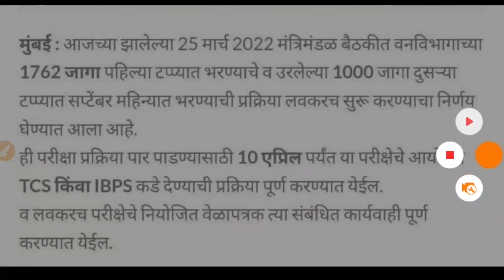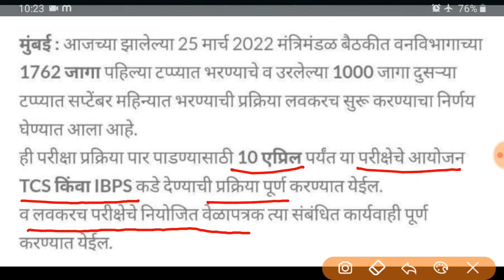वनविभाग भरती 2022 | 10 एप्रिलपर्यंत कंपनीची निवड होणार आहे